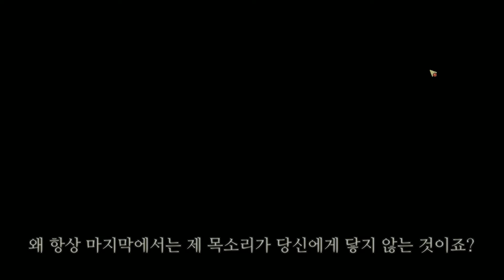관리자님은 『퇴사』 하고 싶어! #16 (로보토미 코퍼레이션)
다음편이 마지막화입니다

편집 : dokun
소스 :  봉구
썸네일 :  봉구님